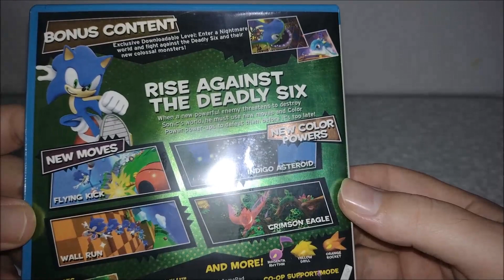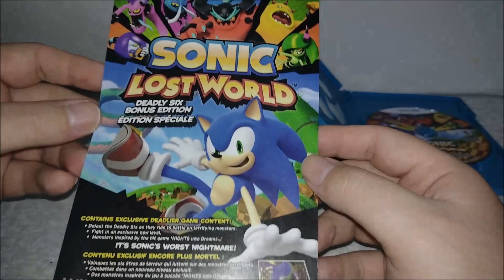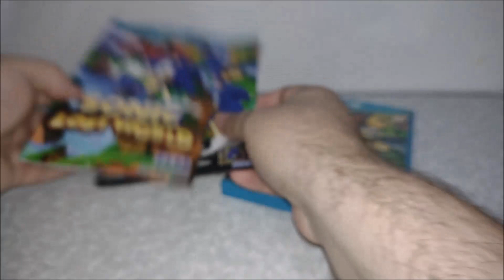JTurbo Games - Sonic Lost World !!! WiiU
Vídeo JTurbo Games - Sonic Lost World !!! WiiU